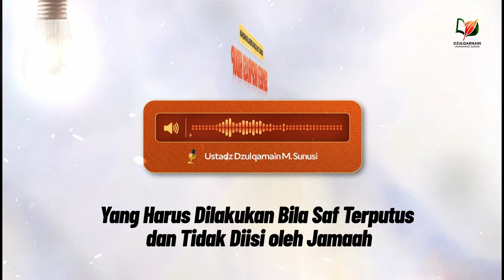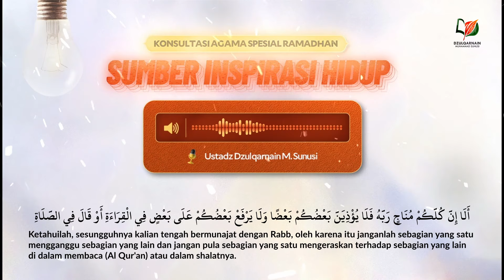Ini Beberapa Kekeliruan ketika Ikut Tarawih 23 Rakaat Bersama Imam